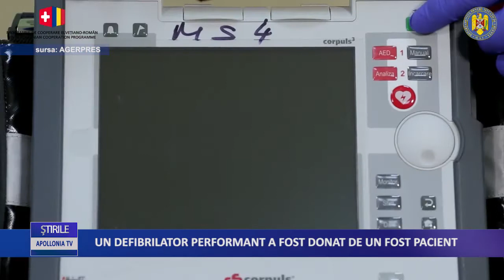Un defibrilator performant a fost donat de un fost pacient